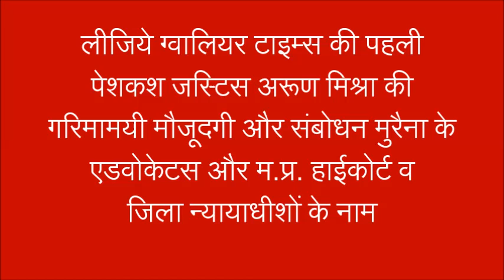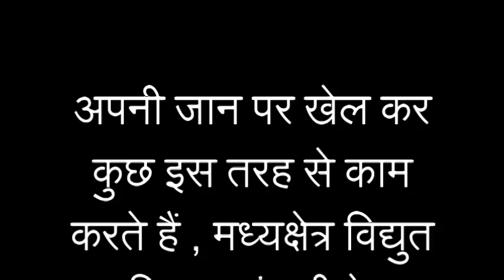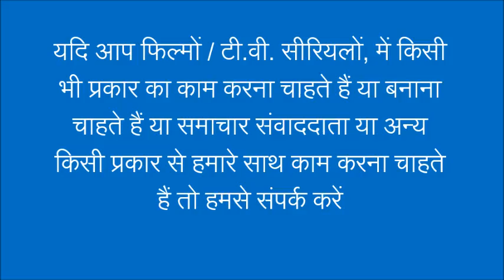Morena News By GWALIOR TIMES ग्वालियर टाइम्स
अब तक के मुरैना के मुख्य समाचार Morena News Update
* सुप्रीम कोर्ट के जस्ट‍िस अरूण मिश्रा मुरैना जिला बार एसोसियेशन के सम्मान समारोह में पहुँचे देखें कार्यक्रम का वीडियो
* ऐसे जान पर खेल कर काम करती है मध्यक्षेत्र विद्युत वितरण कंपनी मुरैना , देखें , मुरैना के विद्य़त वितरण कंपनी के कर्मचारियों का काम करते हुये वीडियो